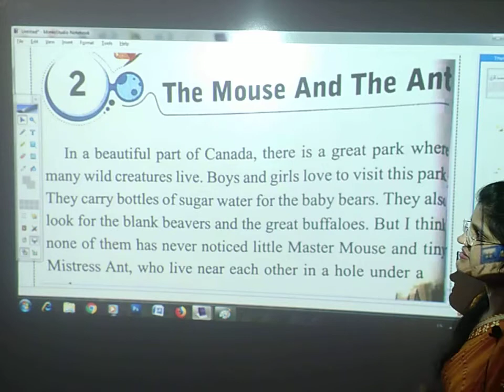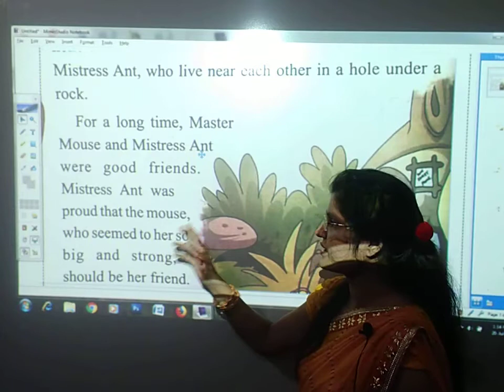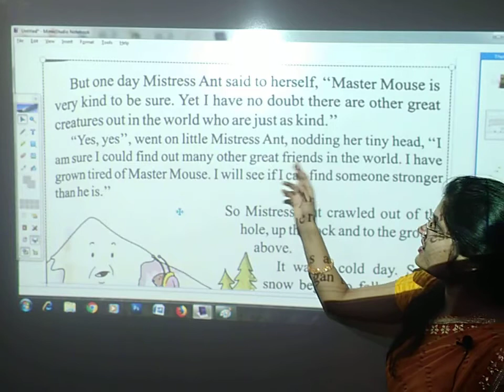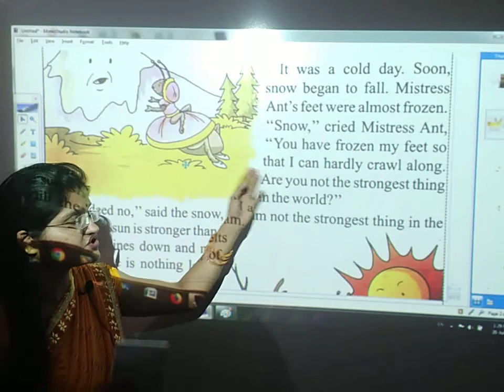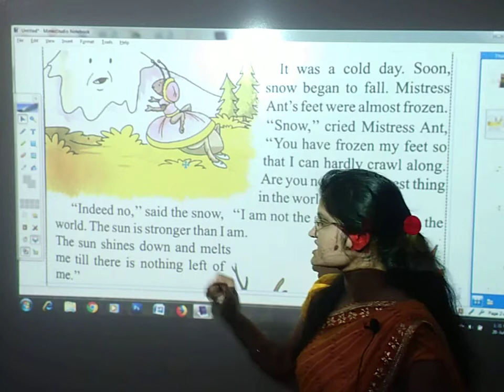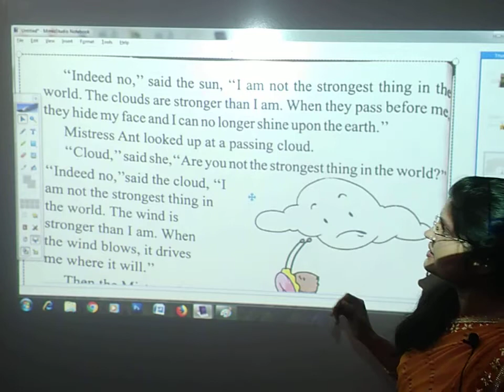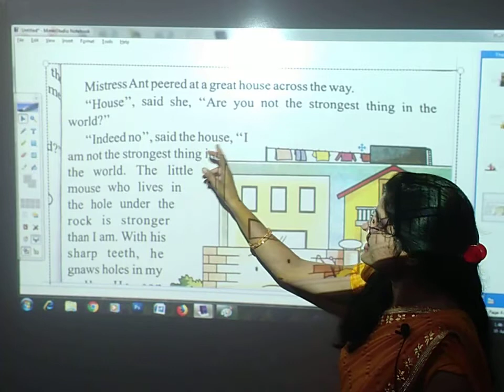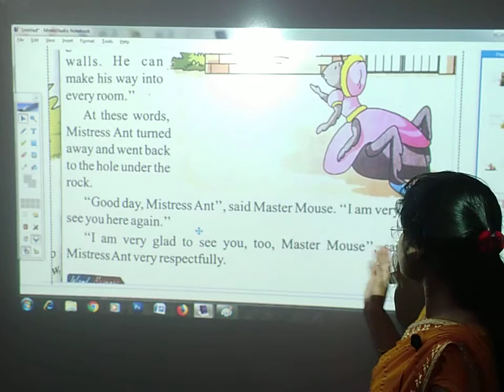A story - The Mouse and The Ant | English | Class - 3